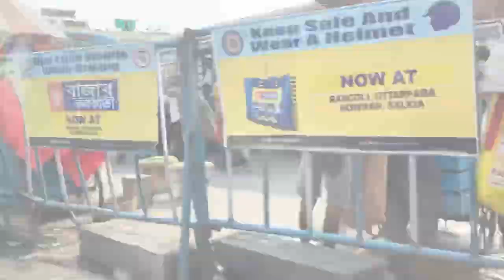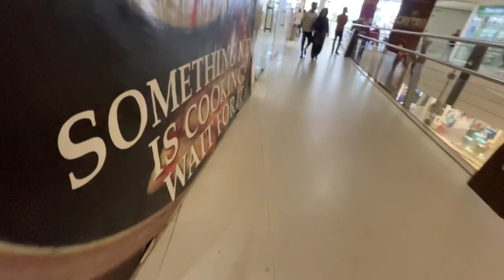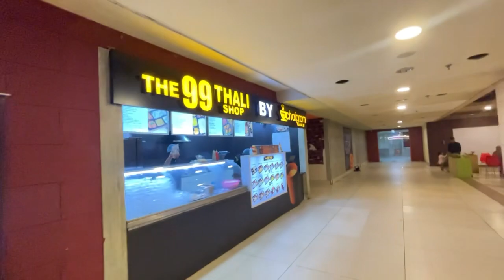Left My Parents for a Trip to Guwahati in Howrah Station |What Happens Next at Avani Riverside Mall!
Topic:-Avani Riverside Mall Kyu Jana Pada? | I left my Parents to Howrah Station for a Trip to Shillong 😱avanimall

Why is Howrah Station famous?
Which is the 2 biggest railway station in India?
What is the real name of Howrah Station?
Which railway station is biggest in the world?
Which is the fastest train from Howrah to Guwahati?
How many trains from Howrah to Guwahati?
Which train is running from Howrah to Guwahati?
How to go to Assam by train from Howrah?
howrah to guwahati train ticket price
howrah to guwahati train list
Howrah station to guwahati via train timings
Howrah station to guwahati via train time table
Howrah station to guwahati via train ticket price
Howrah station to guwahati via train fare
howrah to guwahati train time table and fare
howrah to guwahati train ticket availability
What is Avani mall known for?
Is Avani Riverside Mall open today?
What time does Avani Riverside Mall open?
Which metro station is closest to Avani mall Kolkata?
Went to avani riverside mall howrah for shopping today
Went to avani riverside mall howrah for shopping timing
Went to avani riverside mall howrah for shopping price
Went to avani riverside mall howrah for shopping online
Who is the owner of Avani?
How many floors are there in Avani Mall?
What is the pin code of Avani River Side Mall?